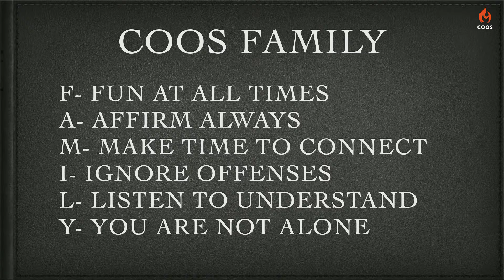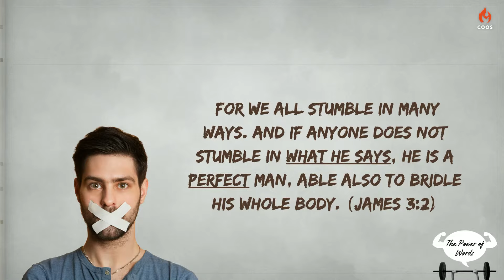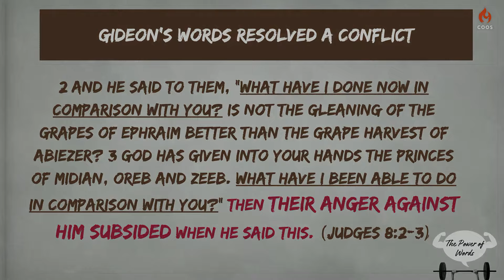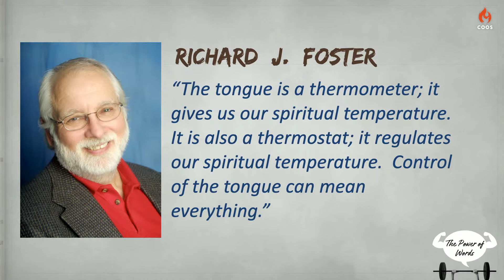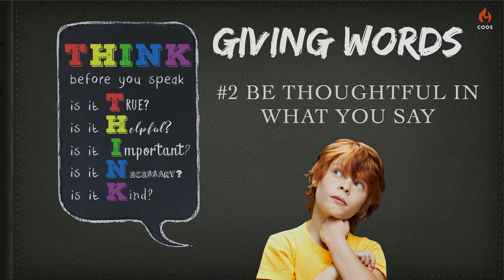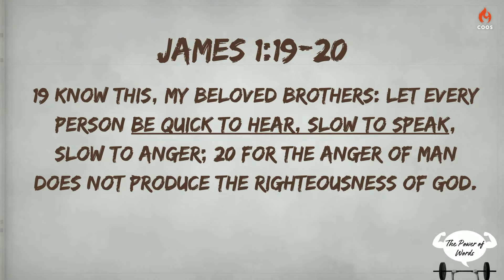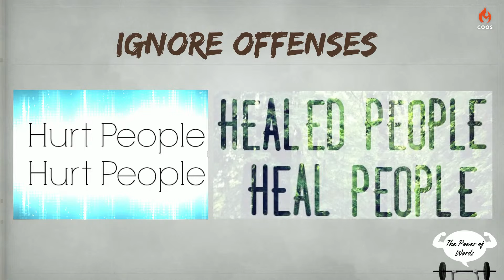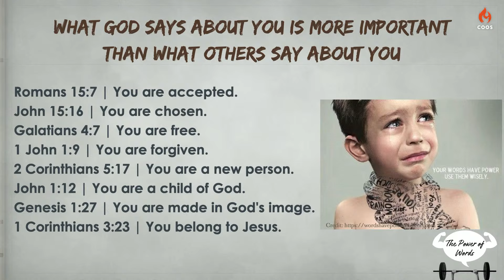The Power of Words - [COOS Weekend Service - Revd Christopher Ho]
Preacher: Revd Christopher Ho

Date: 7 April 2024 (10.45am)